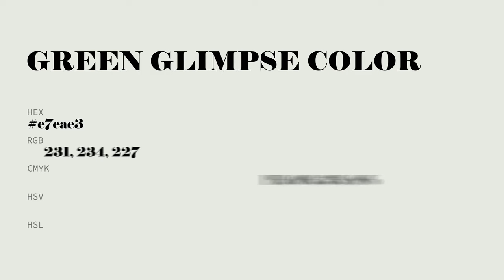Green Glimpse color e7eae3 hex color - Grey color - Cool color e7eae3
What color is Green Glimpse ? e7eae3 hex color - Grey color - Cool color e7eae3

Hex e7eae3 Color Code is also known as Green Glimpse color.

Hex e7eae3 Color code in RGB color code model is created after adding 90.59% red color, 91.76% green color and 89.02% blue color.
Hex e7eae3 Color code in CMYK color (process color) code model is generated after subtraction of 1% cyan, 0% magenta, 2% yellow and 8% black.